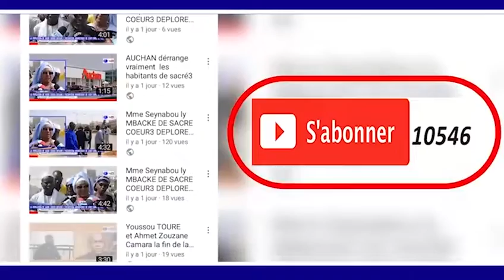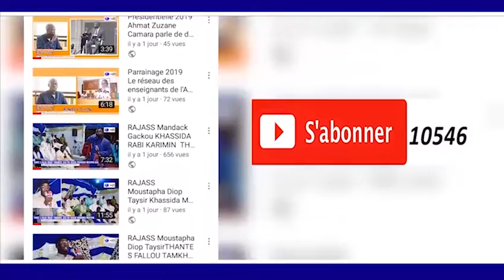MAGAL TOUBA 2018 GRAND MOSQUEE DE TOUBA ITV 2